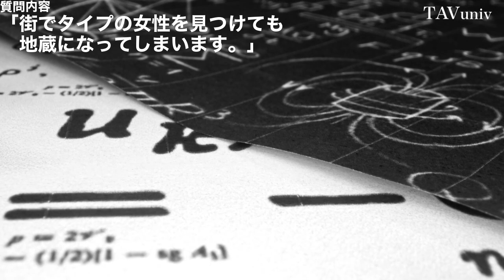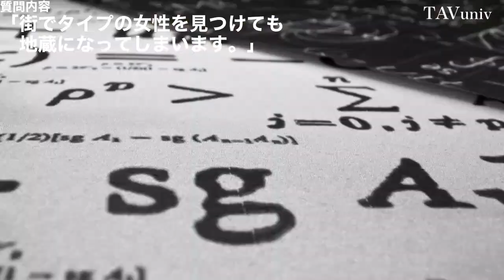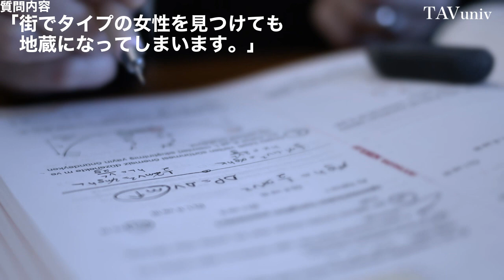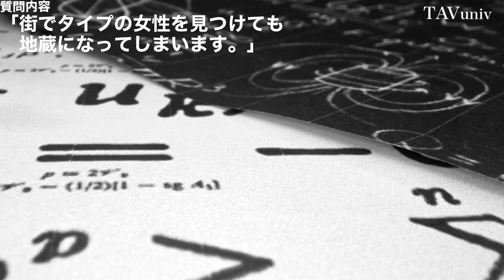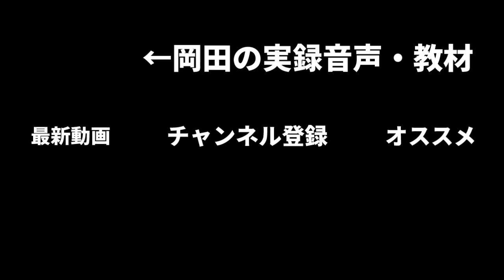相手が美人になるとナンパ地蔵になる人の、意外すぎる原因と一発解決策とは？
■YouTube非公開
ユーモア会話リスト（フリー）

１９７６年、熊本生まれ。独自の会話スキルで、今までに３０００人を超える魅力的な異性たちと、男女の関係を築いてきた。自身の結婚をきっかけに、２００７年、本当に好みの異性を手に入れる方法を教える教材をリリースする。